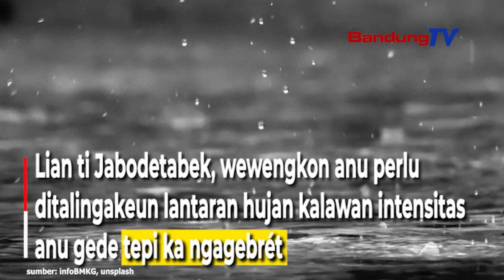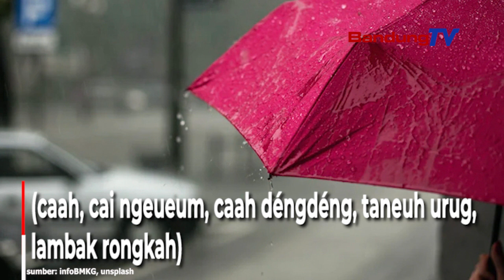BMKG ngageuing Masarakat pikeun Waspada Cuaca Ekstrem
Badan Meteorologi Klimatologi dan Geofisika (BMKG) boga taksiran sawatara wewengkon di Indonesia aya potensi hujan ngecrek
Kalawan intensitas anu béda-béda ti mimiti ngepris tepi ka hujan gedé di sawatara wewengkon dina momentum bagantina taun atawa tanggal 01 Januari 2023.